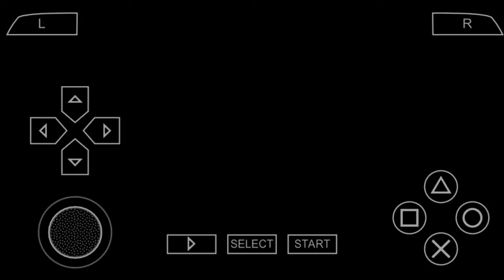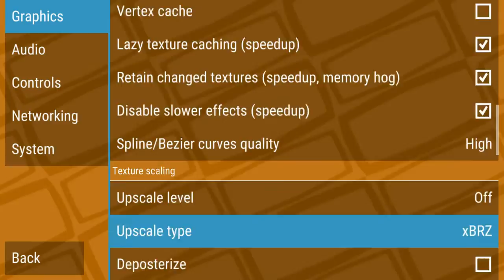Motorola Moto G PPSSPP Family Guy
Full Speed Sin Grabar Pantalla.